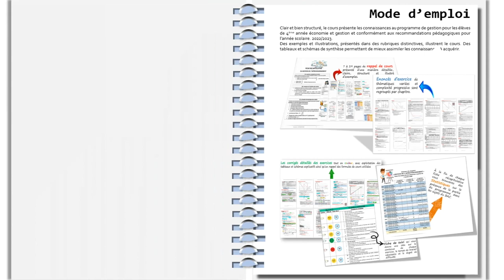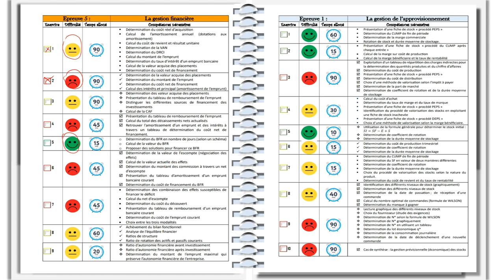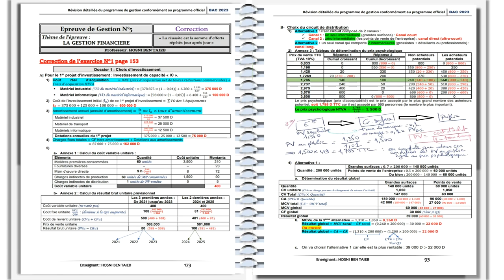كيفاش تجيب أحسن نوت في مادة الـتصرّف - Gestion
فرصة لتلاميذ البكالوريا اقتصاد و تصرّف: كان تحب تتميز في مادة الـGestion، الأستاذ حسني بن طيب يقدملكم نصائح في المادة و برنامج مراجعة باش توصل لأحسن عدد في الباك.
تنجم تتحصل عليه في حصص أونلاين أو كتاب يوصلك للدار:
✅تلاخيص مفسّرة و مبسطة للدروس
✅تمارين و امتحانات، مع إصلاحها بالتفصيل.
✅ برنامج مراجعة مفصّل (باش تقرى كل شيء بوقت منظم)
✅ إصلاح امتحانات .
كل مااا يحتاجو تلميذ الباك باش يجيب عدد باهي و تعرفوا دور هذا في نجاحك!
الكتاب فيه 200 صفحة، مطبوعين بالألوان، و يوصلك للدار .